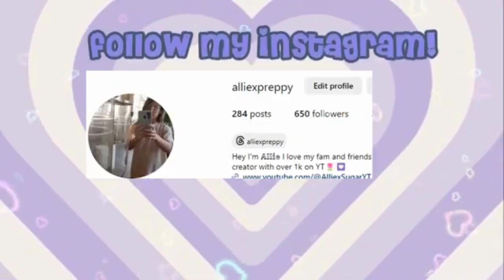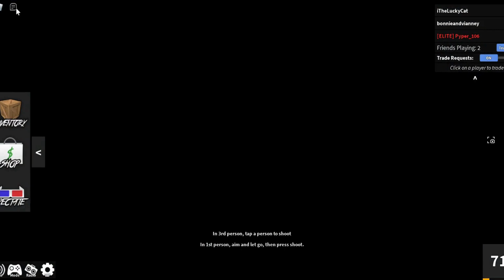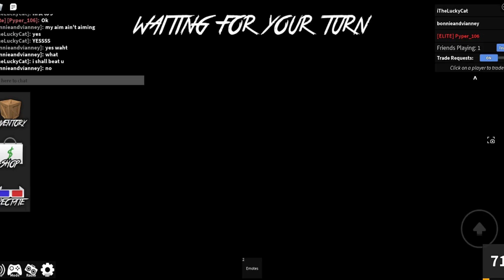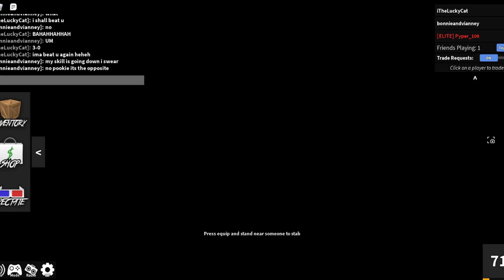1v1ing @ItsLuckyRoblox ( I SUCK AT MM2)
TODAY I AM 1v1ing @ItsLuckyRoblox